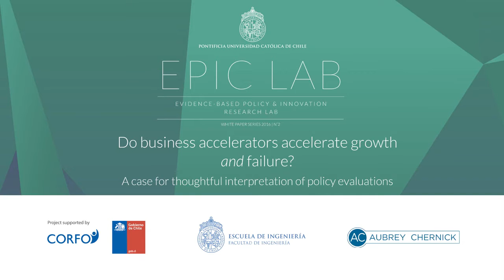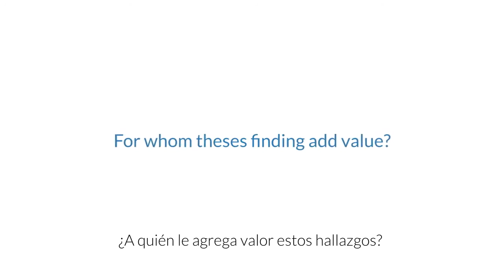Do Business Accelerators Accelerate Growth and Failure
This is a secondary implication of our study on the effects of business accelerators on new-venture performance. The full study can be found here: